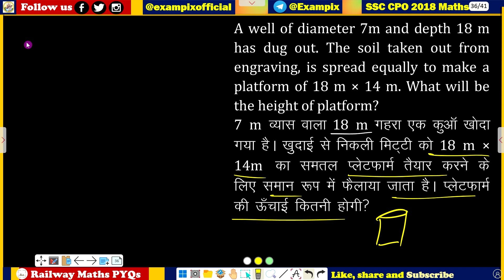A well of diameter 7m and depth 18 m has dug out. The soil taken out from engraving, is...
A well of diameter 7m and depth 18 m has  dug  out.  The  soil  taken  out  from engraving, is spread equally to make a platform of 18 m × 14 m. What will be the height of platform?